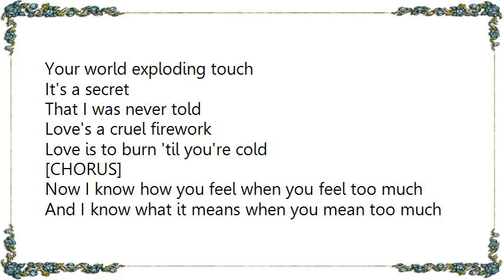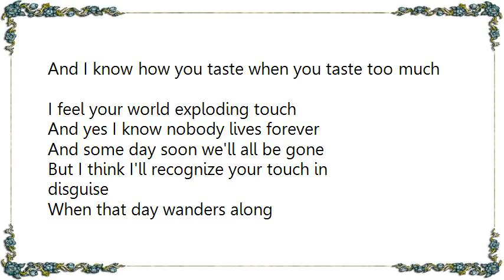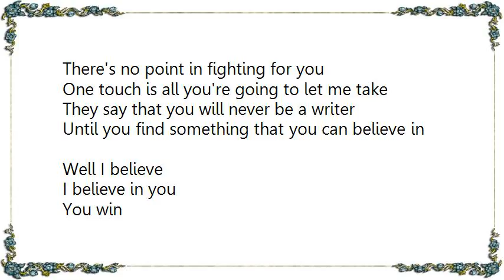Fat Lady Sings - World Exploding Touch Lyrics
[Lyrics Fat Lady Sings - World Exploding Touch]
I used to float six inches off the ground
I was too weightless to ever be hurt
And I never knew the truth about untrue
Until I saw you in his shirt
It's always small things that break you open
They're the only things sharp enough
The soft goodbye brush of your hand upon my face
Your world exploding touch
It's a secret
That I was never told
Love's a cruel firework
Love is to burn 'til you're cold

[CHORUS]
Now I know how you feel when you feel too much
And I know what it means when you mean too much
And I know how you taste when you taste too much
I feel your world exploding touch
And yes I know nobody lives forever
And some day soon we'll all be gone
But I think I'll recognize your touch in disguise
When that day wanders along
So don't keep secrets
This life is too hot and too short
Love is outlaws
Love is to steal 'til you're caught

[CHORUS]
And this bedroom door that hangs forlornly open
And the sheets upon the bed that I won't make
And the soft morning light that tells me
There's no point in fighting for you
One touch is all you're going to let me take
They say that you will never be a writer
Until you find something that you can believe in
Well I believe
I believe in you
You win